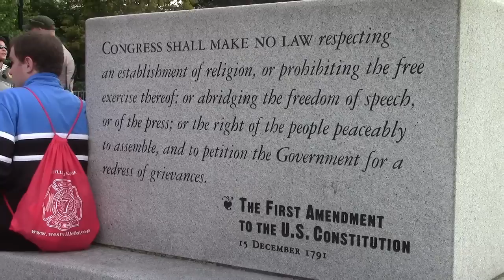GOVT SHUTDOWN Mass Police Presence Philadelphia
Tuesday October 1, 2013 - Smoke Down Prohibition Philadelphia

The morning of October 1st, after learning that the government had shut down due to lack of money, an impromptu protest was organized to celebrate!